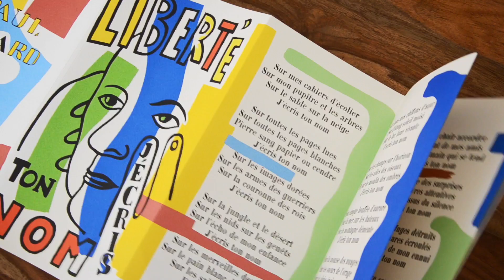Fernand Léger et Paul Eluard - Liberté j'écris ton nom | Booktrailer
Plus qu’un poème, un vibrant appel à lutter contre toutes les oppressions ;
Plus qu’une affiche, une œuvre intemporelle qui célèbre la joie et la beauté de la vie ;
Plus qu’un livre, un objet culte enfin réédité et accessible à tous...

Publié clandestinement en 1942, traduit en dix langues et parachuté par la RAF sur l’Europe occupée, « Liberté » de Paul Eluard est un poème mythique : avec ses vingt et un quatrains, il a la ferveur d’une déclaration d’amour et la force d’un mot d’ordre. En novembre 2016, « Liberté j’écris ton nom », le poème de Paul Eluard illustré par Fernand Léger, reparaît chez Seghers à l’identique de l’édition originale, datée de 1953.
Tandis que nous nous apprêtons à rendre hommage aux victimes des attentats du 13 novembre 2015, la « liberté » scandée par Eluard apparaît plus que jamais comme un leitmotiv, un mot de rassemblement généreux, optimiste, qui va bien au-delà des clivages politiques, sociaux et religieux. Celui qui clame « Liberté, j’écris ton nom » invoque toute une histoire de luttes et de sacrifices – celle de nos aînés –, mais affirme aussi le désir de se sentir vivant, humain, aspirant au bonheur. Dans ce contexte troublé, il nous a semblé important que cette œuvre soit de nouveau disponible, dans une belle édition, soignée et accessible au plus grand nombre.